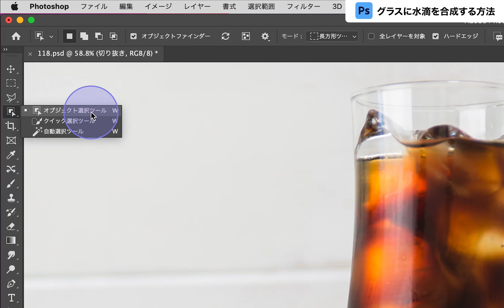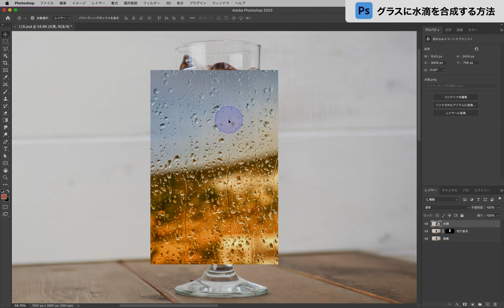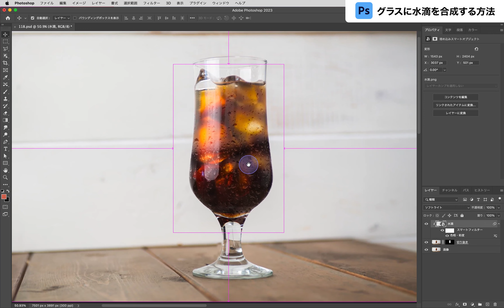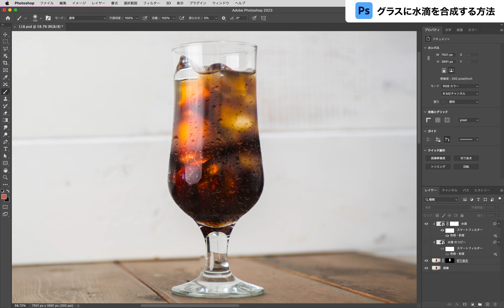【Photoshop】グラスに水滴を合成する方法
▼水滴画像

■DesignSpot（デザインスポット）